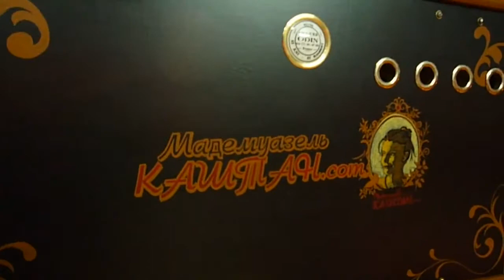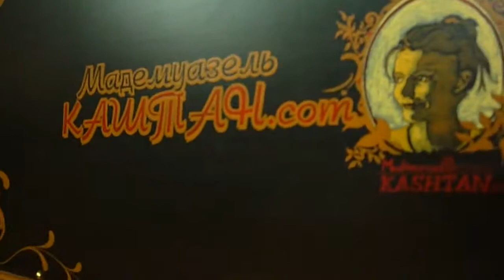Mademoiselle Kashtan plays on Sharmanka.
Мадемуазель Каштан играет на Шарманке.
Mademoiselle Kashtan joue de la Sharmanka.